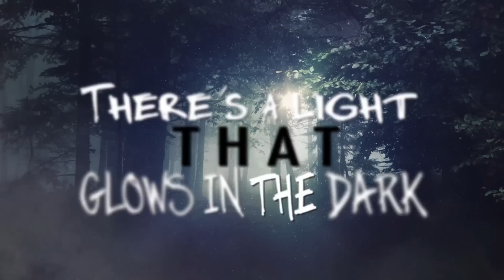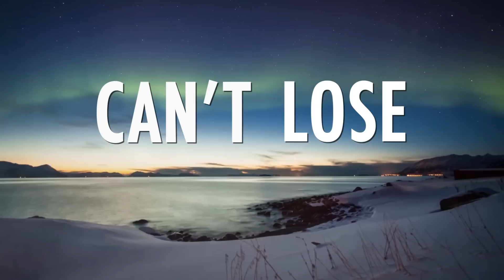CelKilt / Fall in Place / Official Lyric Video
New album "Stand" / Out 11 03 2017
Lyric video by Mitchxy